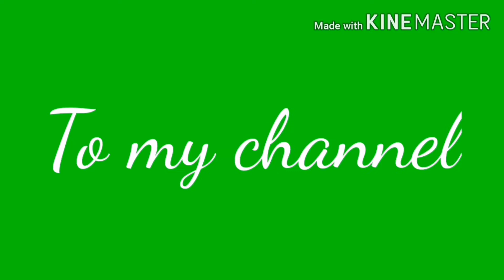Sarapan ala tkw menu telur sosis with story👍😍💪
Yuk kepoin sarapan ala tkw dgn storyku... Jgn lupa dukung terus.. Beri saran kritik biar lebih baik kedepannya.. Trimakasih.. 🙏🙏Salam dari pemula#telur dadar sosis